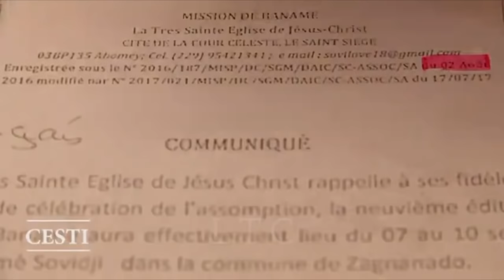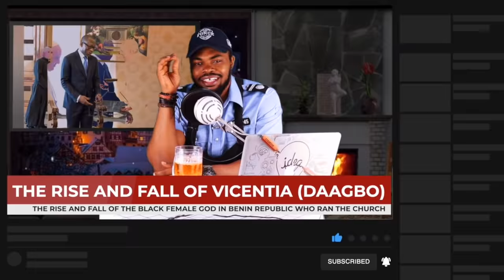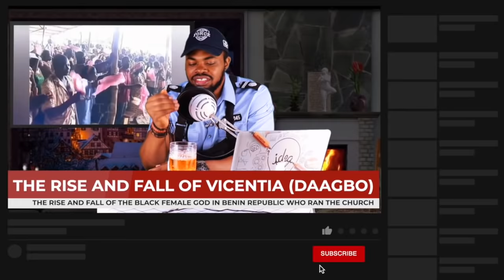" I am God!" The fall of a Black Woman who called herself God Almighty - Vicentia Tadagbe | Daabgo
Based on news on the internet this is the story of a woman from Benin Republic Woman who ran mad she called herself the Perfect one, God, God the Holy Spirit and founder ofThe very Holy Church of Jesus Christ, Baname. Vicentia Tadagbe Tchranvokinni . Her mission is to wipe the devil out of the world and ending the snake festival practice in her community.